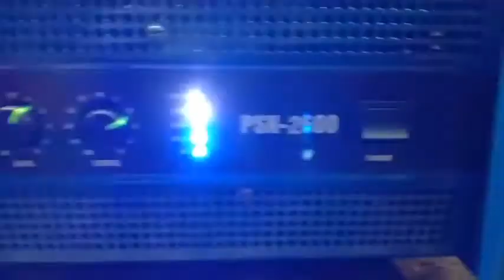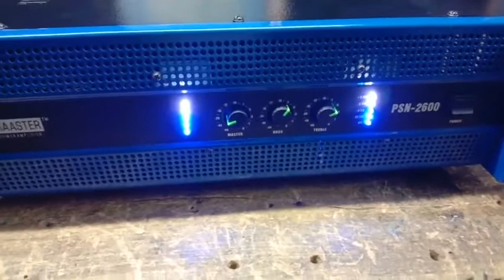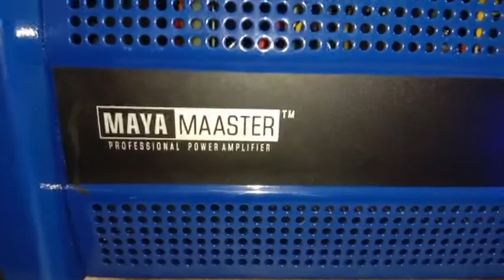Amplifier 2600 Watts